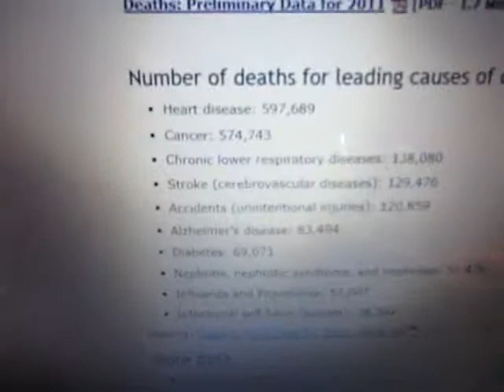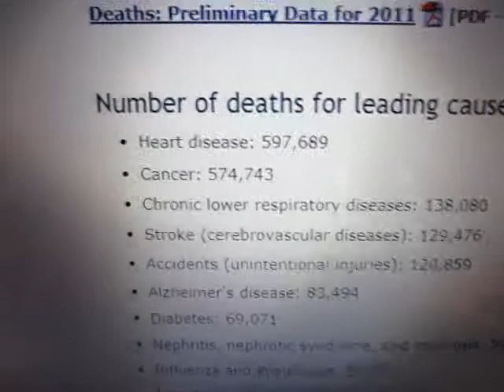Leading Causes of Death in the US! It's not Shark Attacks! lol.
What are the leading causes of death in the US?  What kills people the most in the US?
Believe me, it's not shark attacks!
1.  Heart disease
2.  Cancer
3.  Chronic lower respiratory diseases
4.  Stroke (cerebrovascular diseases)
5.  Accidents (unintentional injuries)
6.  Alzheimer's disease
7.  Diabetes
8.  Nephritis, nephrotic syndrome, and nephrosis
9.  Influenza and Pneumonia
10. Intentional self-harm (suicide)